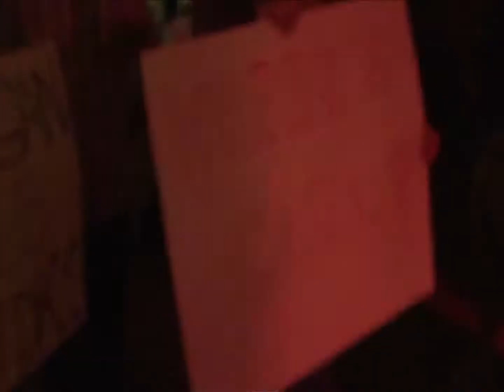Electric Forest Instrumental Forester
Pleasant Drive at The Loft in Lansing, MI May 1st, 2015

Video submission for Electric Forest 2015!

Pleasant Drive Band